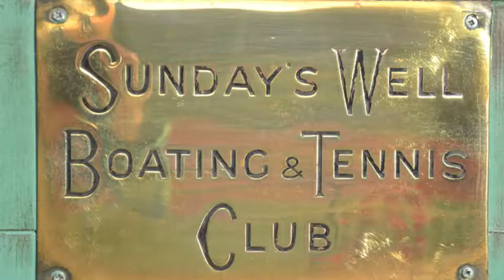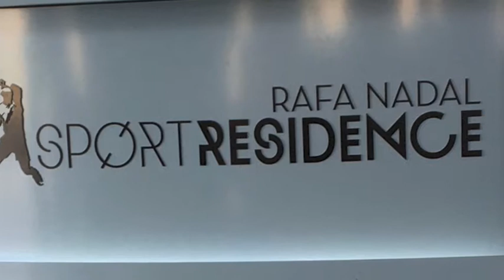Sunday's Well Boating & Tennis Club - Best of 2019-2020